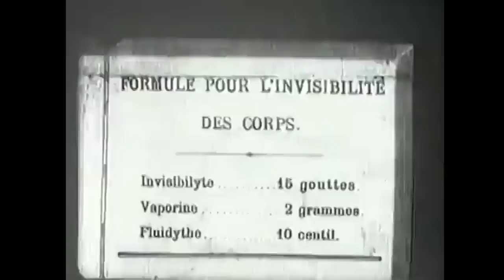The Invisible Thief (1909) Ferdinand Zecca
In this short film a man buys a book from a vendor. From a formula in the book he creates a potion that renders him invisible. While invisible he gets in a lot of mischief and is chased by the police, when the capture him he jumps out of his clothing, again invisible and the police run away in terror. This film was released in 1909, directed by Ferdinand Zecca and worked on by Segundo de Chomón.